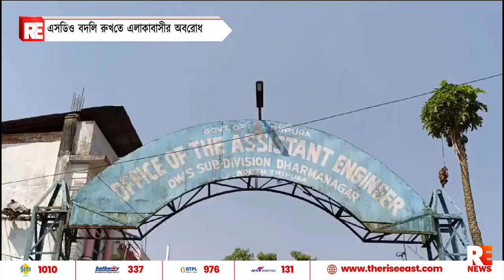এসডিও বদলি রুখতে এলাকাবাসীর অবরোধ